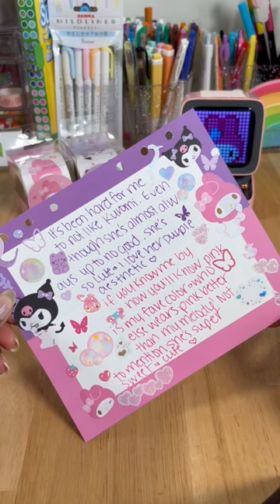🌈💜A6 Wide Binder Journal With Me - Kuromi vs My Melody Theme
💕Grab your 6 ring binder and journal with me on anything you'd like! To see more journal with me videos, use this link:

Hey Kiittens! I hope you guys enjoyed seeing how I completed this Kuromi vs My Melody themed journal spread in my a6 wide ring binder! I thought it was so ironic that they’re cousins but so opposite of each other.

I love that Kuromi is so cute even though she’s up to no good lol and I like that My Melody is so pink and sweet! Since they both have different color themes, I decided to do a half purple and half pink horizontal spread and I like how it turned out! I've never blended two refill papers together like this before, I really like it!

Btw, if you make journal spreads too, share them with me here or on instagram @katerakiitten! & if you have anymore journaling videos you'd like to see from me comment those below as well!

As always, I'm here to support and encourage you guys to start loving yourselves Kiittens! We got this!